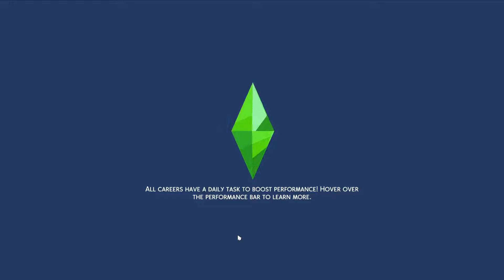Not So Berry Season 1 Episode 3 // Sims 4: Let's Play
Open Me!